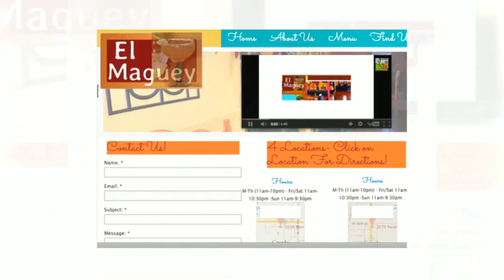El Maguey Grill